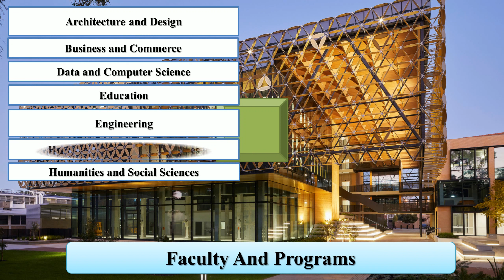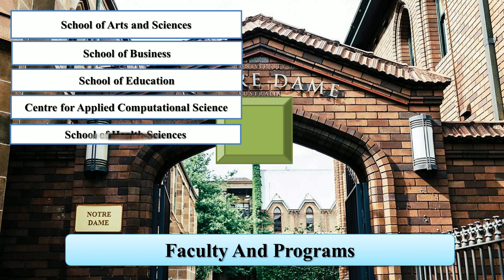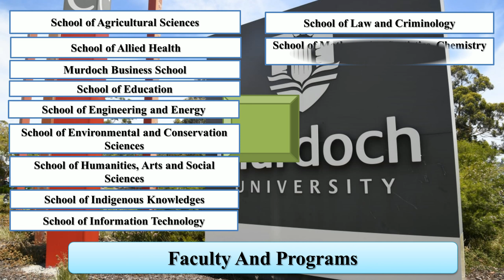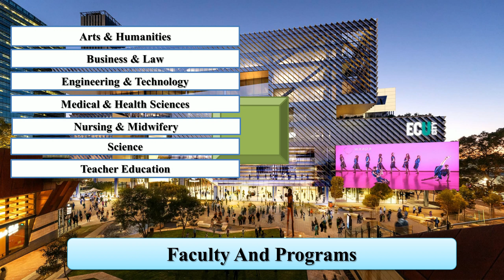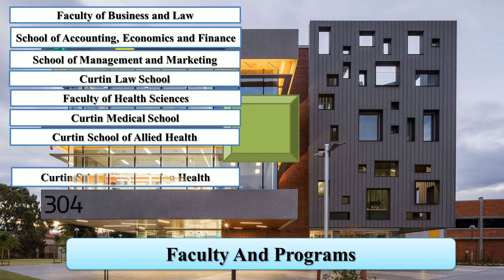CHEAP UNIVERSITIES IN PERTH NEW RANKING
Entireeducation enlisted cheap universities in Perth new ranking. The Curtin University and the Edith Cowan University are the cheapest university in Perth for masters. In addition, the Murdoch University and the University of Notre Dame Australia are the best cheap universities in Australia for international students.

Rank 1: Curtin University
Rank 2: Edith Cowan University
Rank 3: Murdoch University
Rank 4: University of Notre Dame Australia
Rank 5: University of Western Australia